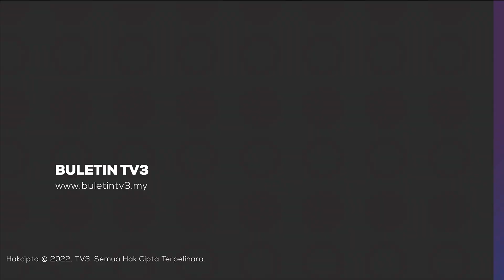PELAJAR LUAR NEGARA | Kajian Kadar Elaun Dilaksanakan Dengan Teliti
Menteri Pembangunan Luar Bandar, Datuk Seri Mahdzir Khalid memberi jaminan kajian berkaitan kenaikan kos sara hidup pelajar tajaan Majlis Amanah Rakyat (MARA) di luar negara akan dilaksanakan dengan teliti aspek yang dinilai termasuk kos yuran pengajian, lokasi pengajian dan kadar pembayaran utiliti.